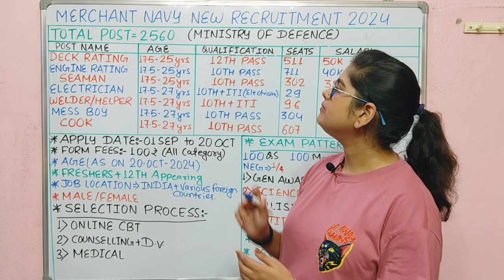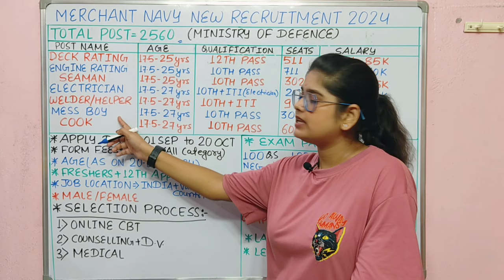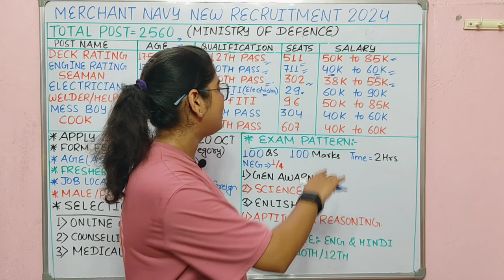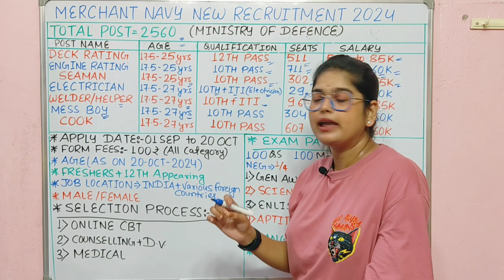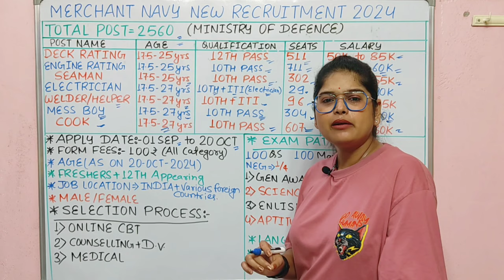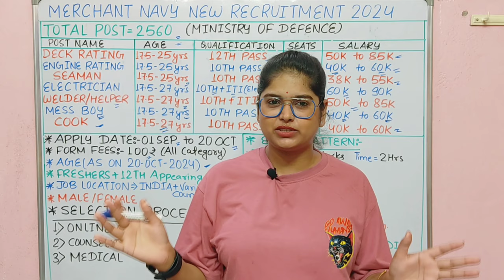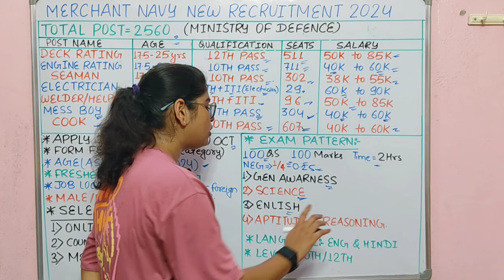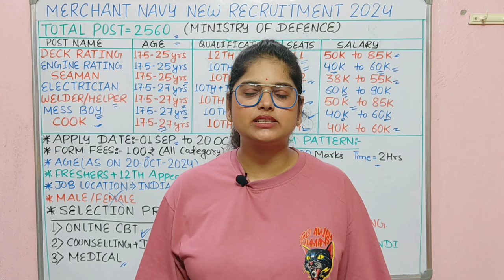Merchant Navy New Vacancy 2024 | Merchant Navy New Recruitment 2024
Is the merchant navy form out in 2024?
What is the last date to apply for navy 2024?
Who is eligible for Indian Navy 2024?
क्या 2024 में मर्चेंट नेवी फॉर्म आउट हो गया है?
2024 malayalam merchant navy new vacancy update